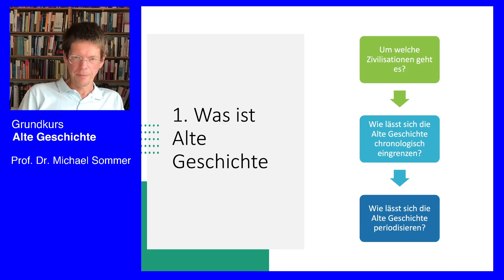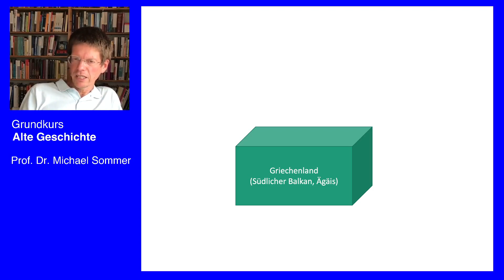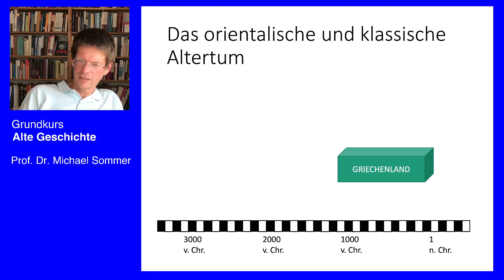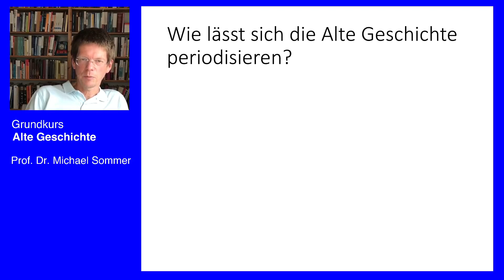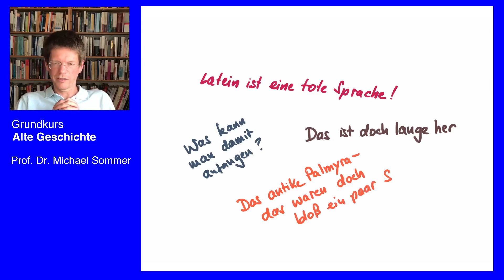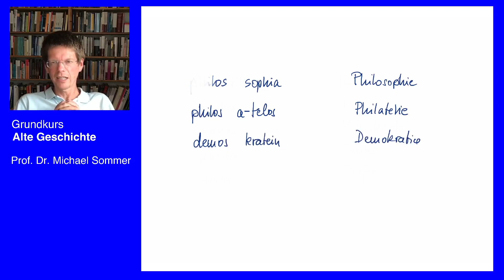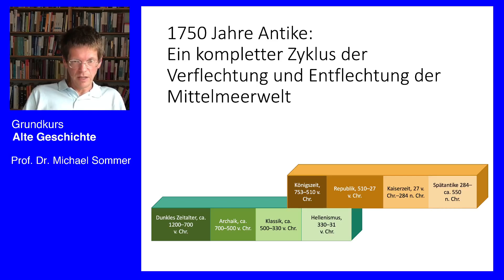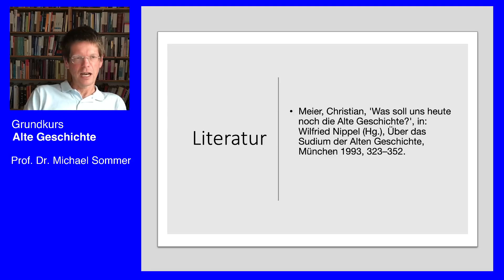Grundkurs Alte Geschichte 1.1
Teil 1 der Vorlesung zur Einführung in die Alte Geschichte. Hier geht es ums Grundsätzliche: Womit beschäftigt sich die Alte Geschichte? Welche Zeit und welchen Raum behandelt sie? Wie lässt sich die Geschichte des Altertums untergliedern? Mit welchen Quellen arbeitet die Alte Geschichte? Und zu welchem Zweck soll man sie überhaupt studieren?